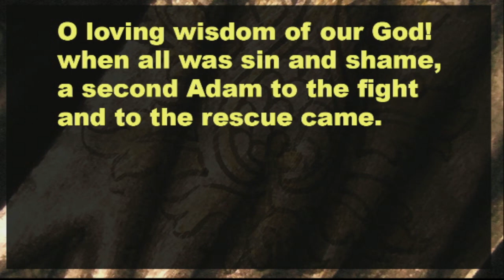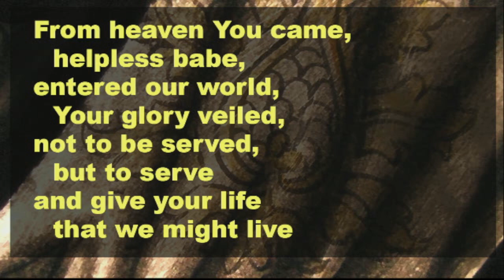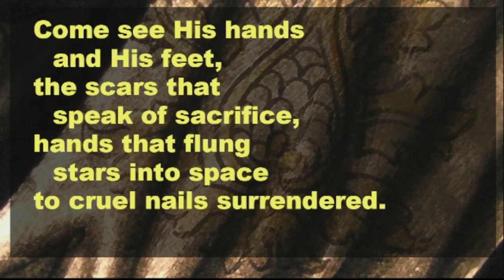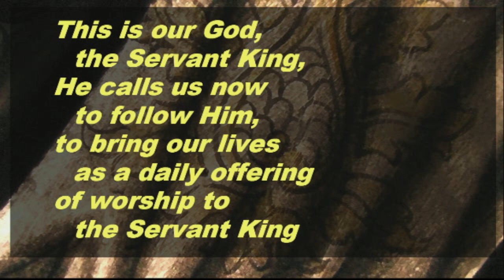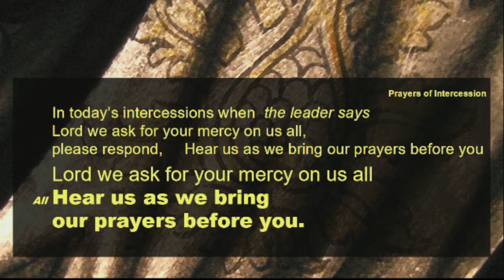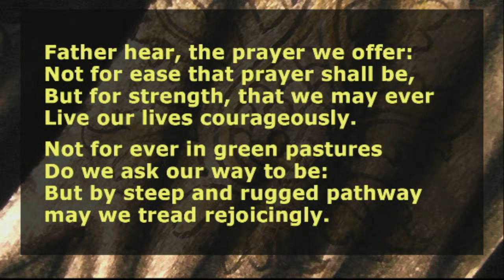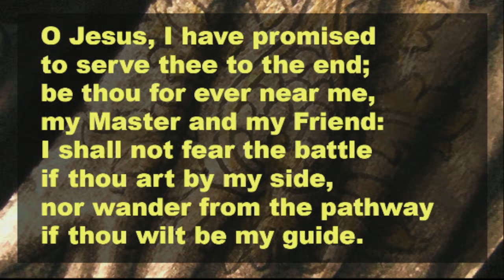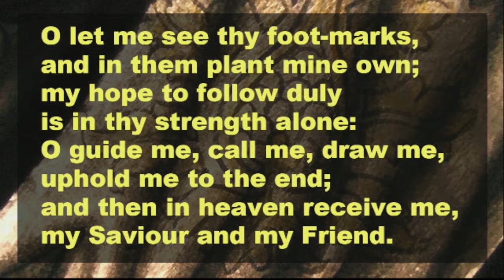Sunday 3rd September 2023 Holy Communion in St David's Church, Airmyn.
A service of Holy Communion for the 13th Sunday after Trinity with Bible readings, prayers and hymns.